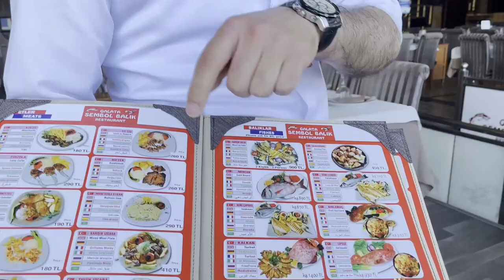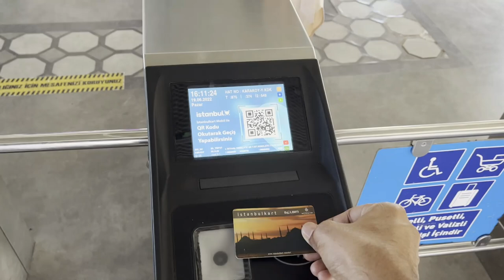Istanbul Turkey vlog 2022 | Pakistani reaction | Turkey travel vlog | shor vlogs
In this video, we will show you our complete day travel in Istanbul Turkey.

Title: Istanbul Turkey vlog 2022 | Pakistani reaction | Turkey travel vlog | shor vlogs